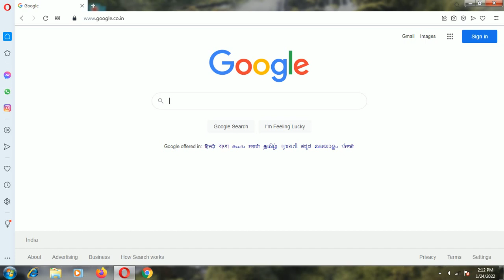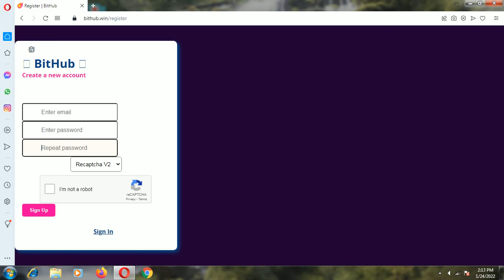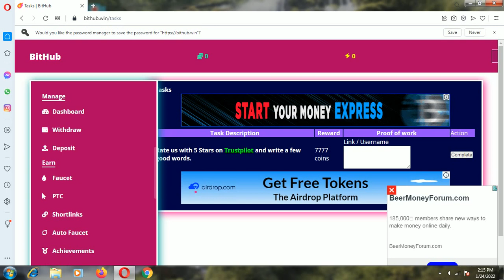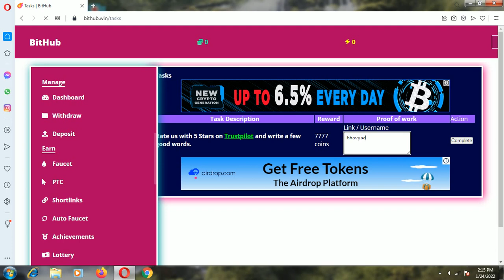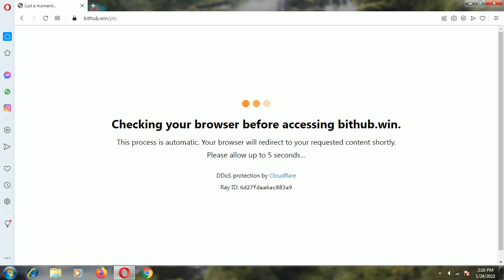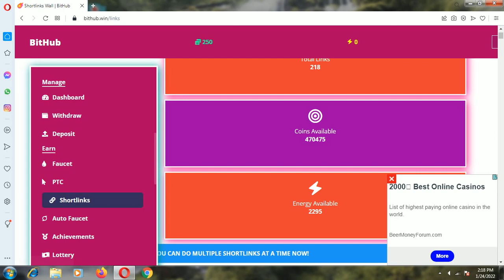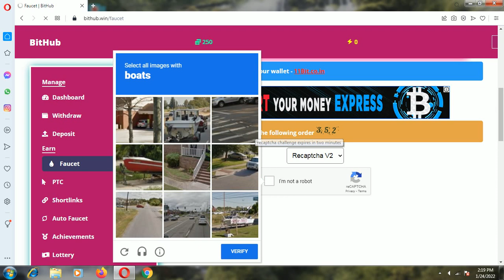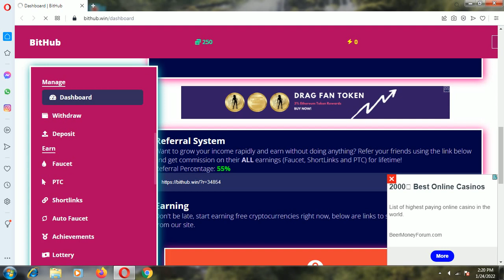MAKE MONEY ONLINE | EARN UP TO 600$ PER MONTH | 100% SECURE SITE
daily cash
Freelance Jobs
Typing Jobs
Online Jobs
freshers jobs
typing jobs from home
10th pass jobs
12 th pass jobs
Freelance Jobs
Earn Good Income
Fresher Jobs